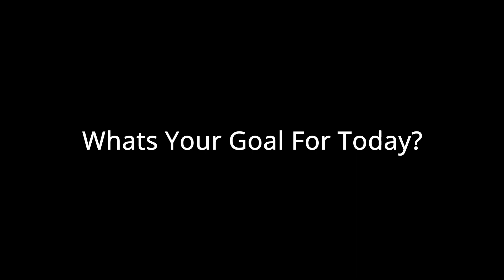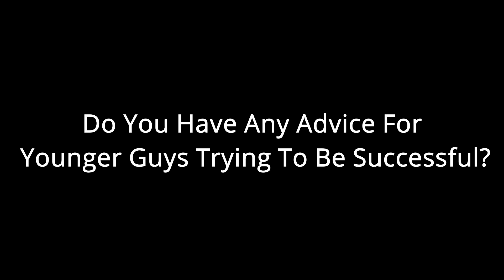Charly Johnson: My Quest For Speed On The High Seas